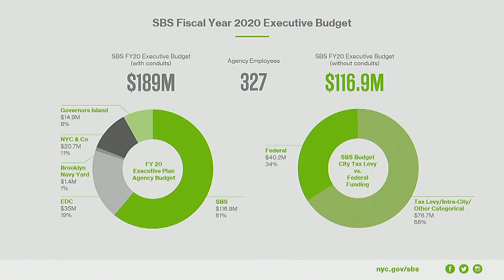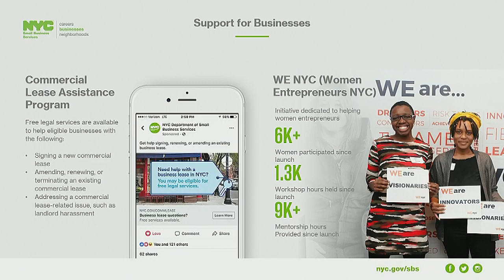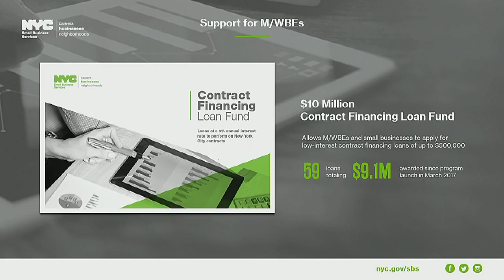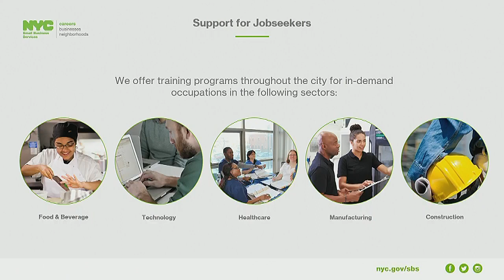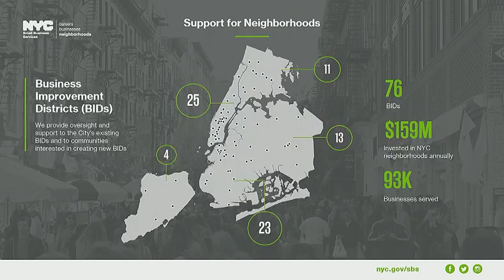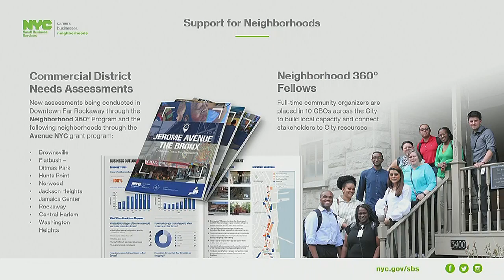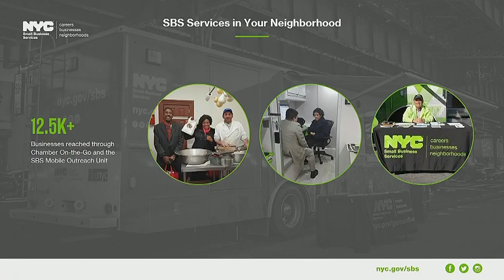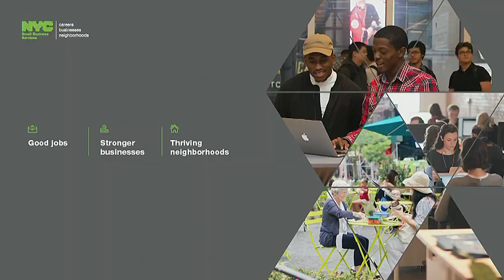Finance 2019-05-16T0... Committee on Finance... NYCC PV CH CHA 190516 100750